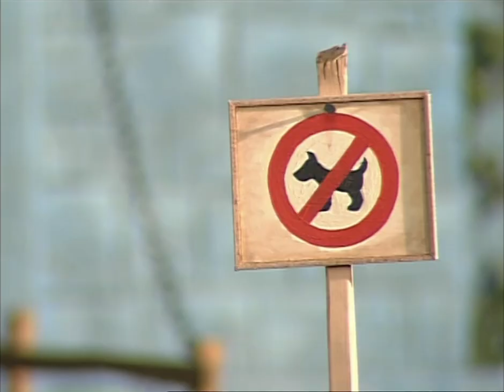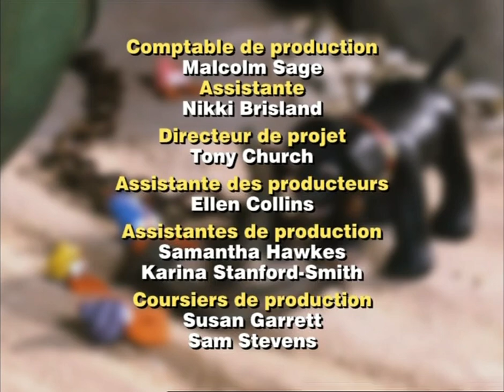Merlin le magichien - "Merlin et le pique-nique"